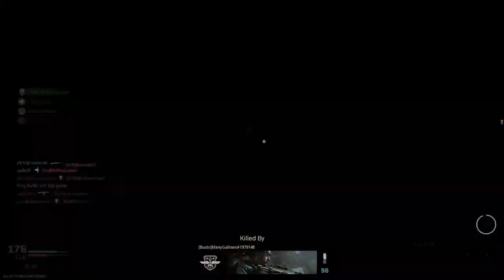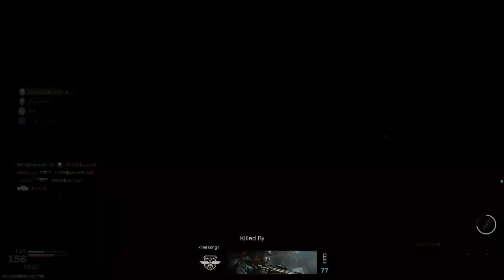Call of Duty: Modern Warfare | Episode 377: MY FIRST EXECUTION